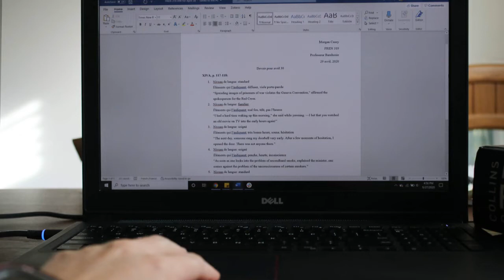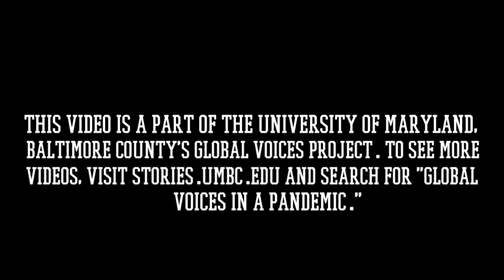Running Myself to Death: A Global Voices Project